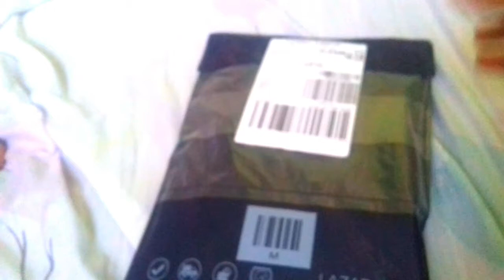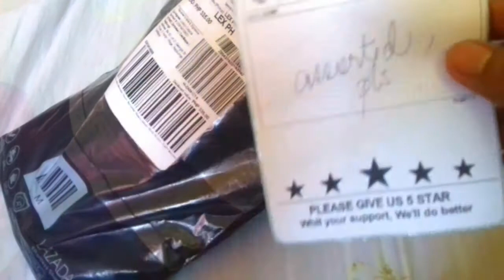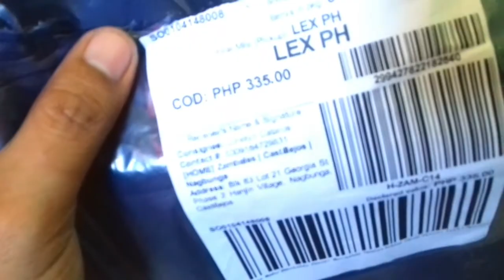LAZADA Newborn Baby Mat and Washable Diaper